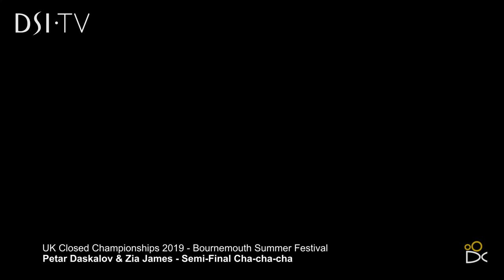Petar Daskalov & Zia James - UK Closed 2019 - Amateur Latin | Semi-Final Cha-cha-cha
DanceCinema has now partnered with DSI TV to bring you exclusive content from UK Open, Blackpool, Internationals, and more!!

Amateur Latin Results:

1st – 57 | Peter Daskalov and Zia James (Croydon)
2nd – 36 | Adam Hathazi and Morgana Lakatos-Hayward (England)
3rd – 4 | Lloyd Perry and Rebecca Scott (England)
4th – 59 |  Adelmo Mandia and Leah Rolfe (England)
5th – 30 | Jamie Smuts-steyn and Helena Alabaf (Southampton)
6th – 16 | Oliver Beardmore and Zoe Cunningham (Bournemouth)